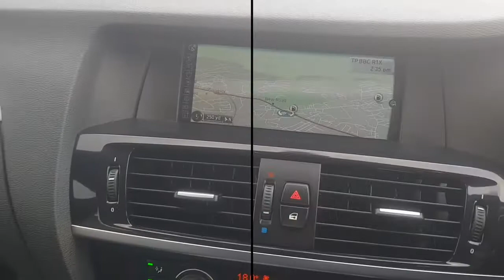BMW X3 Xdrive20d M Sport Automatic at Cramag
BMW X3 Xdrive20d M Sport Automatic